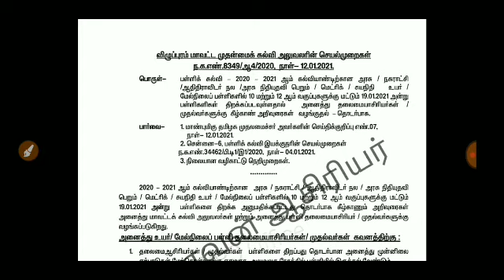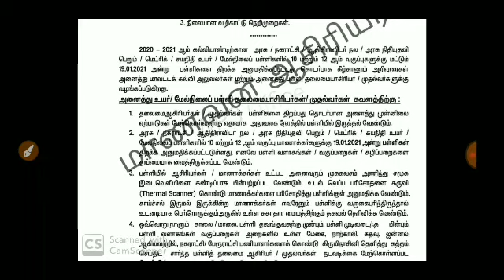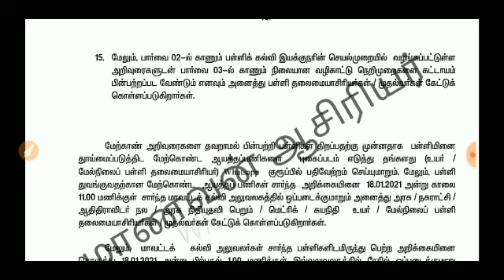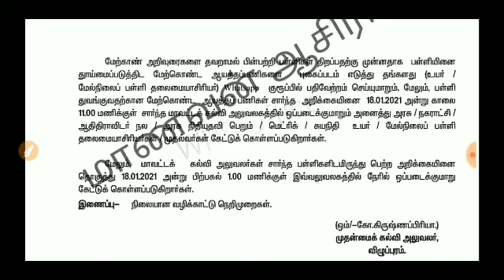TN SCHOOLS 10,12 STD STUDENT REOPEN JANUARY 19TH LATEST UPDATE TN EDUCATION DEPARTMENT #BREAKING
கல்வித்துறை முடிவு!

தமிழகத்தில் 9 மாதங்களுக்கு பிறகு 10 மற்றும் 12-ம் வகுப்பு மாணவர்களுக்கு மட்டும் வருகிற 19-ந் தேதி பள்ளிகள் திறக்கப்படுகிறது.

இதையொட்டி அரசு, உதவி பெறும் உயர்நிலை, மேல்நிலைப்பள்ளிகள், மெட்ரிக்குலேசன், சி.பி. எஸ்.இ. அனைத்து பள்ளிகளும் ஆயத்த பணிகளில் ஈடுபட்டு வருகின்றன.

மாணவர்களுக்கு கொரோனா தொற்று பரவாமல் தடுக்க அனைத்து பாதுகாப்பு விதிமுறைகளை பின்பற்ற அறிவுறுத்தப்படுகிறது.

ஒரு வகுப்பில் 25-க்கும் மேற்பட்ட மாணவர்கள் இருந்தால் ஒரு தொகுதிக்கு 25 மாணவர்களுக்கு மிகாமல் இருக்கும் வகையில் பிரிக்கப்பட வேண்டும். சமூக இடைவெளியை பின்பற்றி கூடுதலான மாணவர்கள் அமர்ந்து பயில வகுப்பறையில் கூடுதல் இடம் இருந்தால், கூடுதல் இருக்கைகளை அமைக்க வேண்டும்.

2 அல்லது அதற்கு மேற்பட்ட தொகுதிகள் சமூக இடைவெளியை பின்பற்றும் வகையில் ஒரே நேரத்தில் வெவ்வேறு வகுப்பு அறைகளில் கற்று கொடுக்கப்படலாம். அதற்கேற்ற வகையில் ஆசிரியர்கள் ஏற்பாடு செய்ய வேண்டும் என வழிகாட்டுதல் நெறிமுறைகள் வகுக்கப்படுகின்றன.

மாணவர்களுக்கு பாடங்களை விரைவாக முடிக்க ஏதுவாக பள்ளிகள் வாரத்தில் 6 நாட்கள் செயல்படுத்தப்படுகிறது.

இதுகுறித்து பள்ளி கல்வி இயக்குனர் எஸ்.கண்ணப்பன் கூறியதாவது:-

பள்ளிகள் திறக்கப்படுவதால் மாணவர்கள் பாதுகாப்பை அனைத்து பள்ளிகளும் உறுதி செய்ய வேண்டும். பள்ளி வளாகம் முழுவதும் கிருமி நாசினி தினமும் தெளிக்கப்பட வேண்டும். கைகளை சுத்தம் செய்வதற்கு கிருமிநாசினி பயன்பாட்டுக்கு வைக்க வேண்டும்.

உடல் வெப்ப பரிசோதனை கருவி மூலம் மாணவர்களின் வெப்ப நிலை அறிய வேண்டும். பல்ஸ் ஆக்ஸி மீட்டர்கள், கிருமி நாசினிகள், சோப்புகள் போன்றவை இருக்க வேண்டும்.

கழிப்பறைகள் முறையாக சுத்தம் செய்யப்பட்டு பராமரிக்கப்பட வேண்டும். ஆசிரியர், மாணவர் வருகை பதிவுக்கு பயோமெட்ரிக்கிற்கு பதிலாக தற்காலிக மாற்று ஏற்பாடுகள் செய்ய வேண்டும்.

அனைத்து வேலை நாட்களிலும் பள்ளி நுழைவு வாயிலிலும், வளாகத்திலும் கூட்டம் கூடுவதை தவிர்க்க வேண்டும்.

பள்ளியில் மாணவர்கள் வகுப்பறைக்கு வெளியே சுற்றித்திரிய அனுமதிக்கக்கூடாது. மாணவர்கள், ஆசிரியர்கள் பள்ளிக்கு வரும் போதும், புறப்படும் நேரத்திலும் சமூக இடைவெளி பின்பற்ற வேண்டும்.

கூட்ட நெரிசலுக்கு வழி வகுக்கும் இறைவணக்க கூடம், விளையாட்டு நிகழ்ச்சிகள், கலாச்சார நிகழ்வுகள் தவிர்க்கப்பட வேண்டும். உடற்கல்வி மற்றும் விளையாட்டு பாட வேளைக்கு அனுமதிக்கக் கூடாது. என்.எஸ்.எஸ். மற்றும் என்.சி.சி. நடவடிக்கைகள் அனுமதிக்க வேண்டாம்.

பள்ளிகள் திறக்கப்பட்ட பின்னர் முதல் நடவடிக்கையாக மாணவர்கள், பணியாளர்களை பற்றிய சுகாதார விளக்க குறிப்பு தயாரிக்க வேண்டும். அவர்களின் உடல்நிலை குறித்த சுயவிவர படிவத்தினை சேகரிக்க வேண்டும்.

ஏதேனும் மருத்துவ உதவி தேவைப்பட்டால் தேவையான சிகிச்சைக்காக அருகில் உள்ள அரசு மருத்துவமனைகளுக்கு அவர்களை பரிந்துரைக்கலாம். உடல் நலம் மற்றும் பாதுகாப்பு காரணங்களுக்காக மாணவர்கள் எந்த ஒரு தூய்மை செய்யும் பணிகளிலும் ஈடுபடக்கூடாது.

குளிர்சாதனங்கள் பயன்படுத்துவதை முடிந்தவரை தவிர்க்க வேண்டும். பள்ளி வளாகத்திற்குள்ளோ நுழைவு வாயில் அல்லது வெளியேறும் வழி அருகிலோ உணவு பொருட்களை விற்க வெளிவிற்பனையாளர்களை அனுமதிக்கக்கூடாது. அனைத்து ஆசிரியர்கள், மாணவர்கள், பணியாளர்கள் முக கவசம் அணிய வேண்டும்.

மாணவர்கள் அவர்களுக்கென ஒதுக்கப்பட்ட இருக்கைகளில் அமர்வதை உறுதி செய்ய வேண்டும். சமூக இடைவெளியே பின்பற்றி சிறிய குழுக்களாக ஆய்வகங்களில் செய்முறை சோதனைகள் செய்ய வேண்டும்.

வெவ்வேறு வகுப்புகளுக்கு வெவ்வேறு இடைவேளை வழங்க வேண்டும். மாணவர்களுக்கு இடையே உணவு பகிர அனுமதிக்கக்கூடாது.

பள்ளி மற்றும் விடுதியில் ஒரு நபர் நோய் தொற்றுடன் கண்டறியப்பட்டால் அவர் வீட்டுக்கு அனுப்பப்பட மாட்டார். அவர் தனிமைப்படுத்தப்பட்டு மேல் நடவடிக்கைக்கு சுகாதார அதிகாரிக்கு தெரிவிக்கப்பட்டு கண்காணிக்க வேண்டும்.